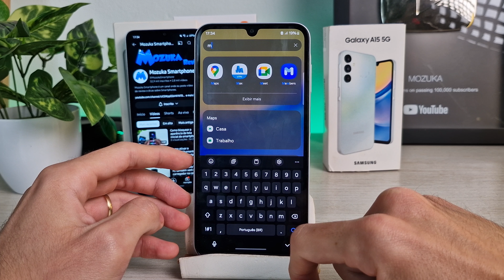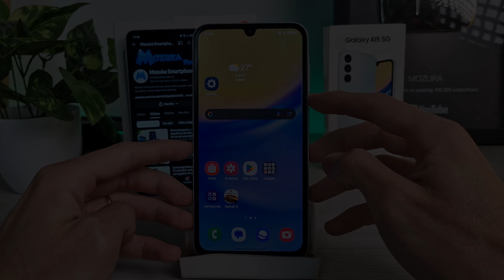Como desativar a previsão de texto no teclado do smartphone Samsung A15 5G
Neste vídeo vou te ensinar como desativar a previsão de texto no teclado do smartphone Samsung A15 5G